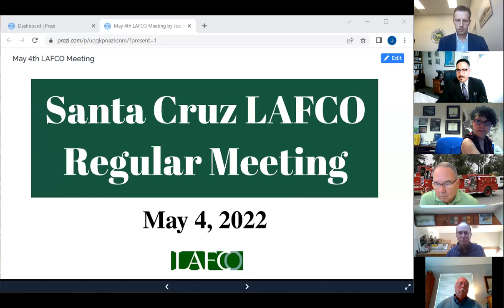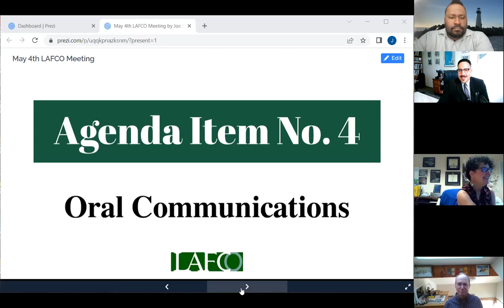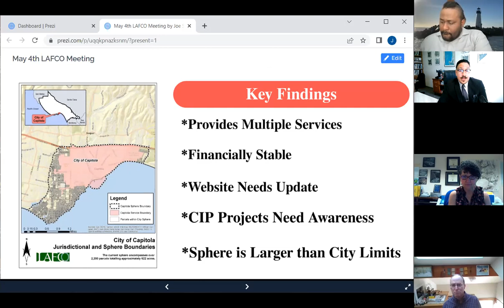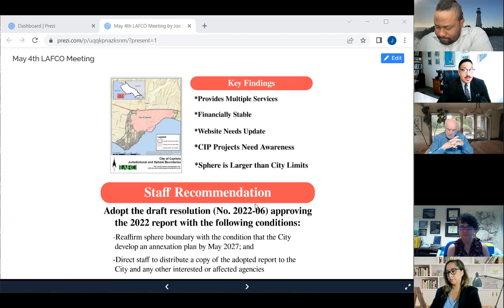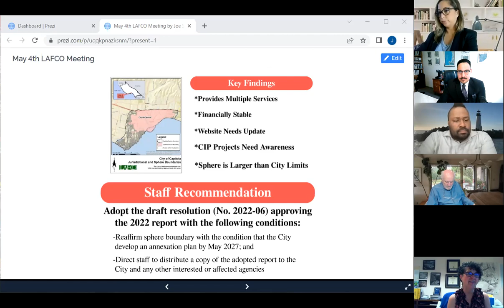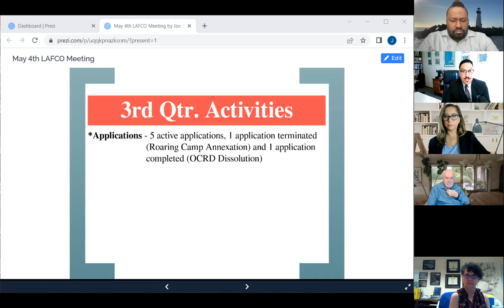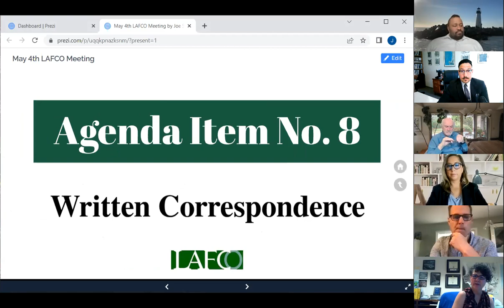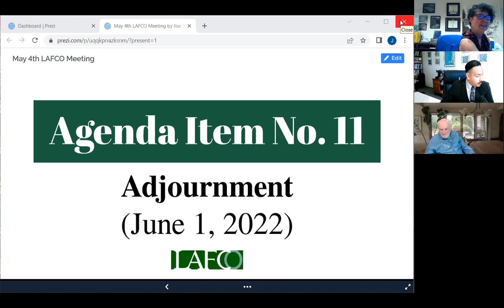May 4, 2022 LAFCO Meeting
This meeting covered various topics, including but not limited to, the consideration of the Capitola Service and Sphere Review and the Resolution of Appreciation for Commissioner Justin Cummings.